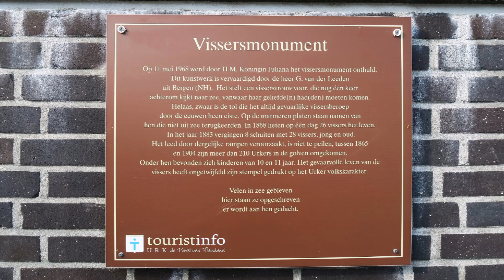Goodbye Urk - Lemsteraak Wadwaai 2022-07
Op zondag 24 april ligt de Lemsteraak Wadwaai in de haven van Urk. De aak is afgemeerd aan de lange kade tegenover het havenkantoor, dichtbij het strand. Het is de laatste dag van een driedaagse zeiltrip op het IJsselmeer. Voor het vertrek naar Workum maakt een deel van de bemanning nog een rondwandeling door het dorp in zondagsrust. Bij terugkeer verlaat de Wadwaai de kade en vaart het IJsselmeer op, waar de zeilen worden gehesen en koers gezet wordt naar de thuishaven (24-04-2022).